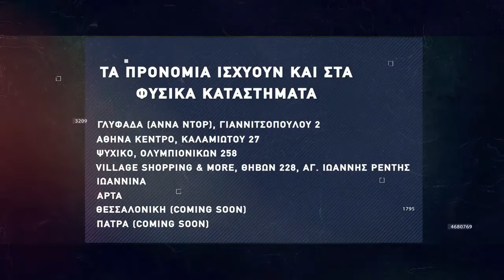Basketaki The League - Athens Touvlakers Vs Green Rose (26/2/22)